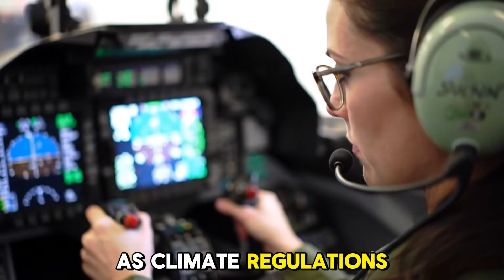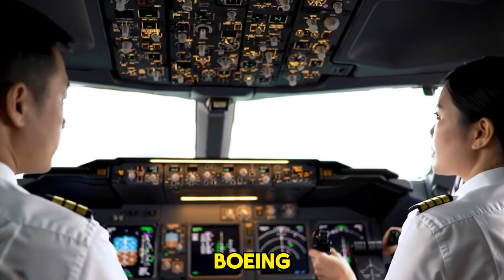Airbus A390 vs Boeing 777X: The Future Jet War Begins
In this eye-opening video, we uncover Airbus’s secret plan that could reshape the future of aviation—the all-new Airbus A390. As Boeing struggles with delays, safety concerns, and certification issues, Airbus is stepping forward with a potential game-changer. The A390 is built to outperform the Boeing 777X with greater range, next-gen fuel efficiency, and future-ready sustainability features. Why are airlines so interested? And how does this signal a turning point in the battle for the skies? If you're curious about cutting-edge aircraft design, competitive aviation strategy, and what’s next for long-haul travel, this video is a must-watch.

Reason to Watch:
Get the latest insights on Airbus’s bold move, industry shake-ups, and how this new jet could lead a revolution in global air travel. Don’t miss the future of aviation unfold!